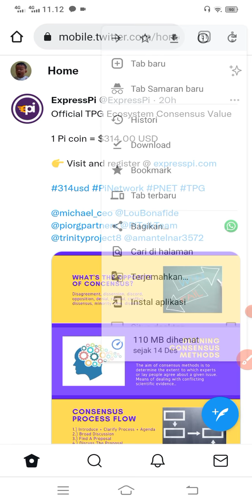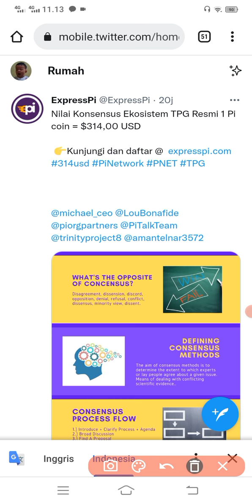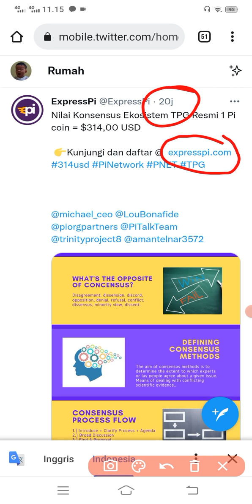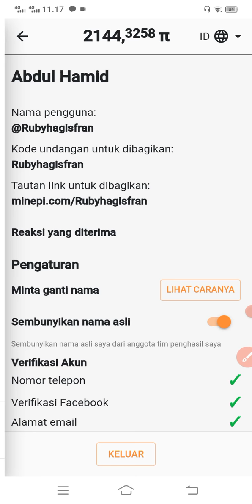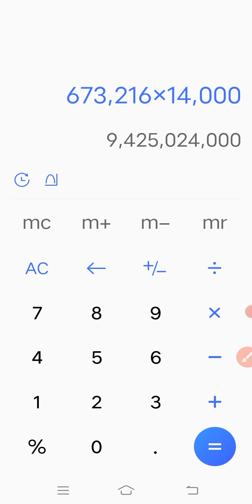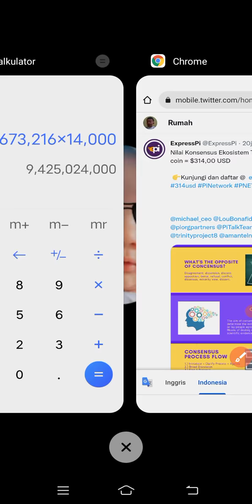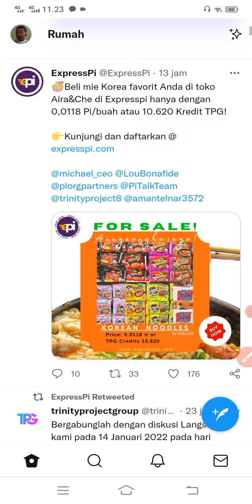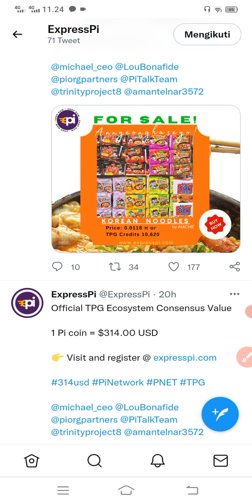pi_network | UPDATE TERBARU LAGI SOAL HARGA COIN PI NETWORK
SEMOGA BISA MENGEDUKASI TEMEN TEMEN YG BARU SAJA BERGABUNG